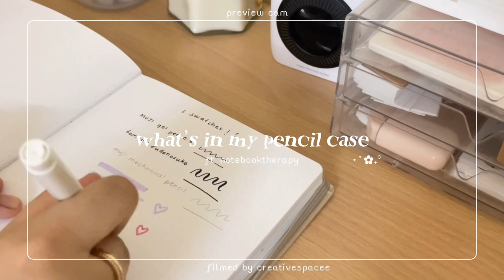what’s in my pencil case 2023 🫶🏻 ft. notebooktherapy | aesthetic stationery essentials 💌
hello buds :D
Hope you all are doing well! Since school/uni is approaching i thought of doing a whats in my pencil case video for you all 🫶🏻
I am so happy with how this turned out so i hope you all will love it just as much as i do!

this color is sold out, unfortunately, but here's the link to this beautiful green one ⋆౨ৎ˚⟡˖ ࣪

FAQ🌷:

filming: iPhone 12 mini🌱
editing: vllo/vn🌱
age/grade: 18, currently graduated high school 🥺🌱
SC: 317🥳(thank you)

Feel free to support these artists,

whats in my pencil case aesthetic pencil case tour pinterest inspired desk setup back to school stationery essentials
aesthetic desk setup desk decor uni vlog uni stationery essentials cute pencil case tour pencil case showcase aesthetic pencil case
desk setups school essentials minimal design minimal aesthetic cute stationery unboxing back to school haul cute stationery essentials back to school inspo pinterest girl notebook therapy